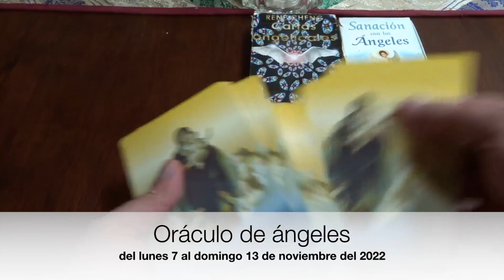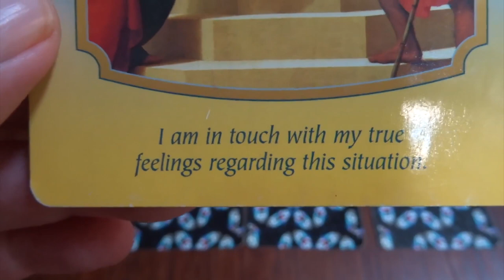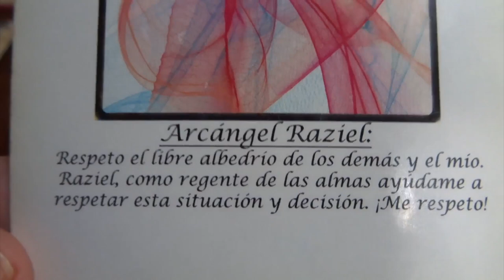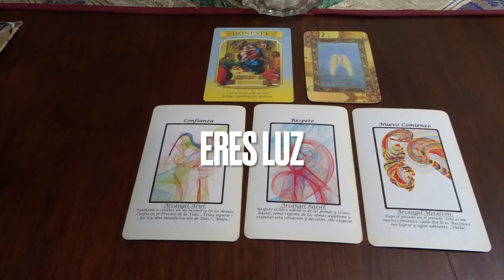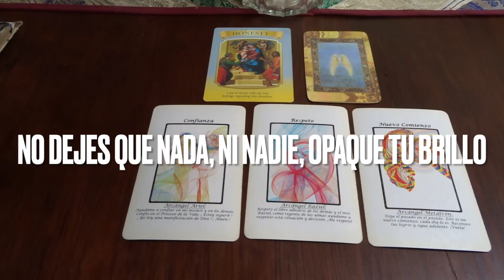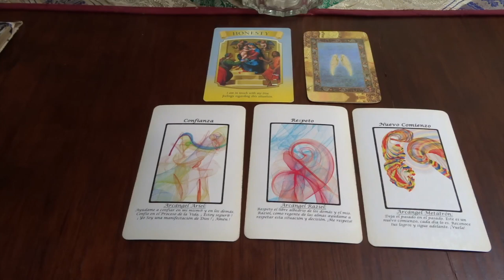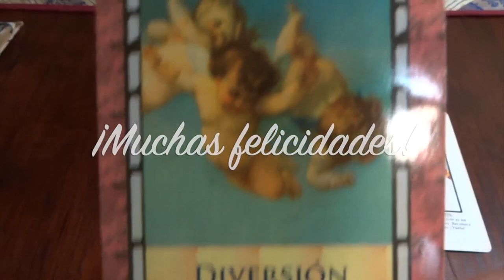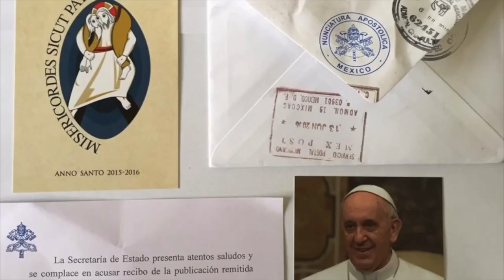Oráculo de ángeles del 7 al 13 de noviembre del 2022 / Adamas - BienEstar Holístico canal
ORÁCULO O LECTURA:

Miércoles y Jueves: arcángel Raziel: respeto.
Viernes, sábado y domingo: arcángel Metatrón: nuevo comienzo.
Mensaje adicional de los ángeles para todos nosotros, en especial, para los que cumplen años o celebran algo: diversión.

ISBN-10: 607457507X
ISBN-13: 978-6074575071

¡ Infinitas GRACIAs !